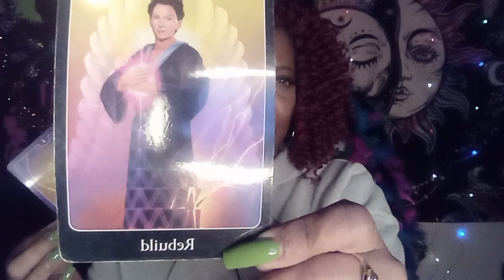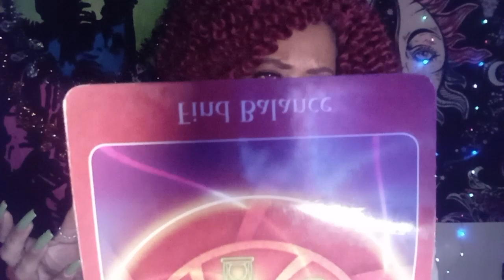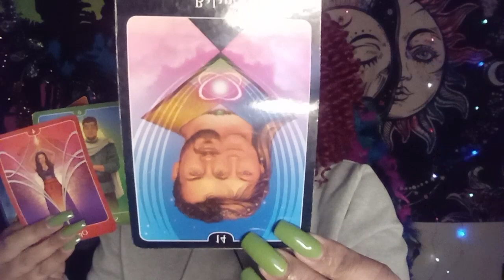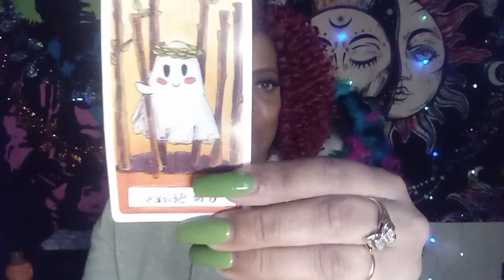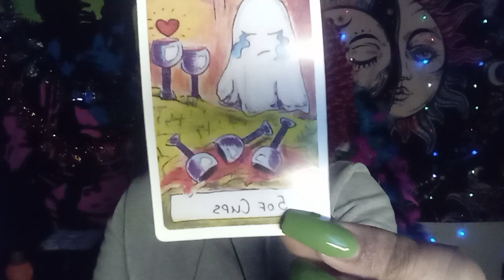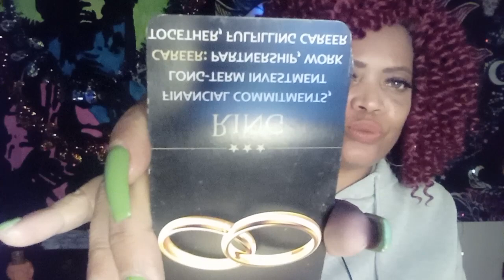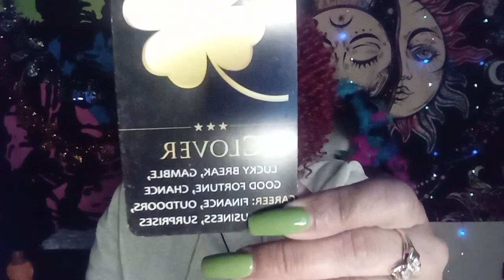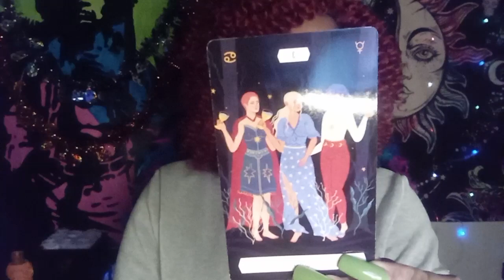COLLECTIVE DECEMBER READING 🤶 REBUILDING YOUR JOY AND STABILITY